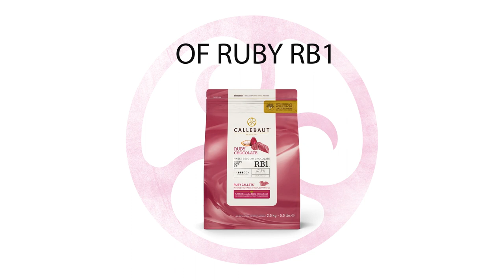Ruby RB1 creation by Dutch chef Sergio Herman pt. 1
Dutch chef Sergio Herman describes his ruby RB1dish, served during the launch at Salon du Chocolat Brussels. He used local ingredients from Zeeuws Vlaanderen: smoked eel, dashi and caviar create a rich, salty and smoky touch.
FAQ: When will ruby RB1 be available in your region?

We are currently looking how to phase the market introductions of ruby RB1. As from March 2nd, ruby RB1 can be discovered at Callebaut Chocolate ambassadors, in limited quantities. Ruby RB1 will become more widely available in April at Belgian artisan chocolatiers. Due to limited availability, the roll out throughout Belgium and the rest of the world will be gradual.